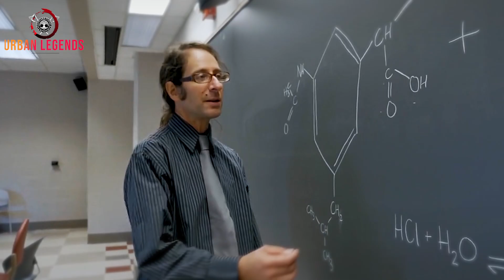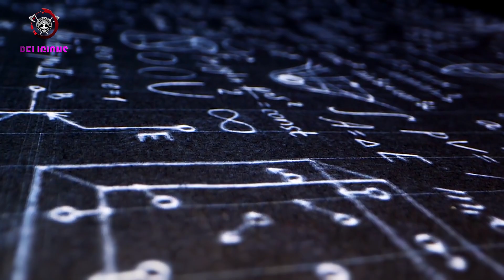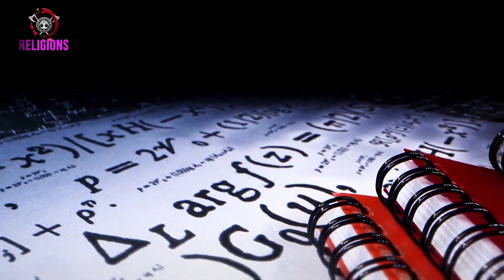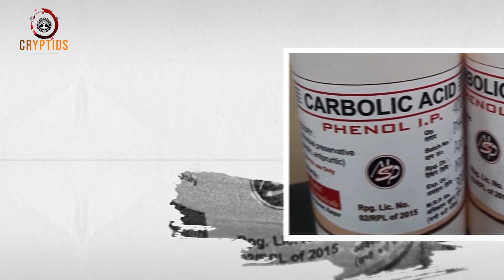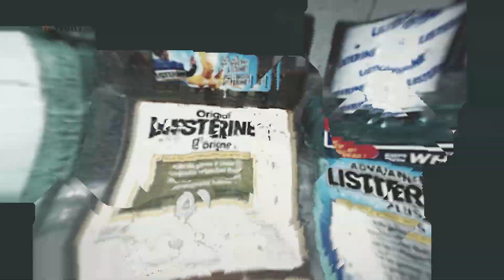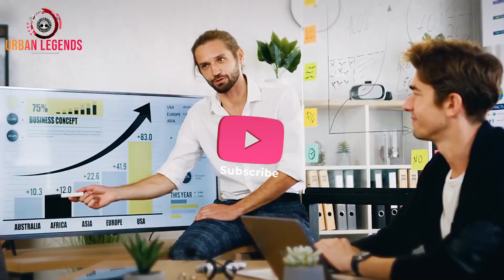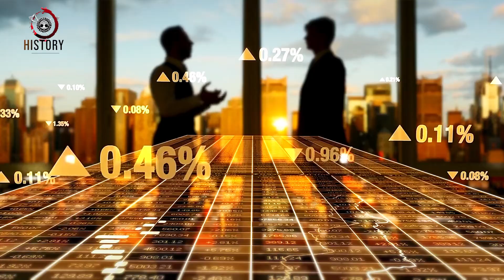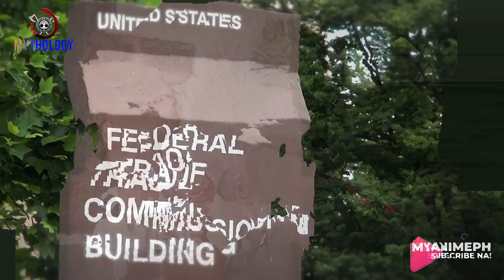Dating panlinis ng dumi ngayon ginagamit na natin bilang mouthwash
Isa sa mga nagbigay daan para kay Dr. Joseph Lawrence na imbento ang Listerine ay si Louis Pasteur, isang scientist na nakagawa ng germ theory of disease at si Joseph Lister na nakabawas ng infection rate gamit ang carbolic acid sa operating room.

Si Lawrence ay binebentang anitseptic noong simula at naging oral rinse lamang noong 1895 pagkatapos ng study. Ginawa nila ang “halitosis” na pantakot para maging sikat ang produkto. Ang uso ay napawi at ngayon aym promotey ang healthy dental habit.

Noong 1977, ang FTC ay naniniwalang ang ilang claims ng Listerine ay mali.Noong 2020, pinadala ng Johnson and Johnson na hindi suportado ng science ang pag gamit nito para sa Covid-19 kahit paanong sabi ni Senator Ron Johnson.